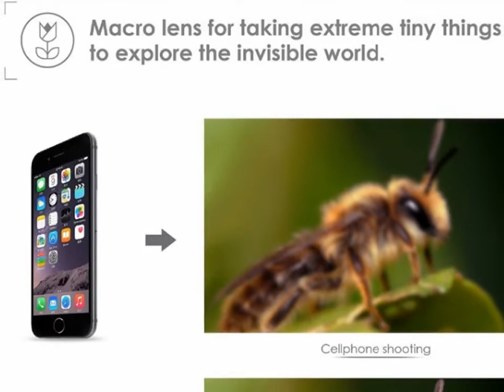APEXELPhone Camera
Apexel 5 in 1 HD Camera Lens Kit Fisheye Lens+0.63x Wide Angle+15x Macro Lens+2X Telephoto Lens+CPL Lens for iPhone Samsung DG5

Brand Name: APEXELPhone Camera Type: Wide-Angle LenShape: OvalModel Number: APL-DG5Product: Clip Fisheye, wide angle&macro lens 2X CPL LensPacking: with retail boxColour: blackMaterial: highest quality optical glassPlace of Origin: Guangdong, China (Mainland)Compatible: iPhone6/HTC/Samsung and others mobile phone